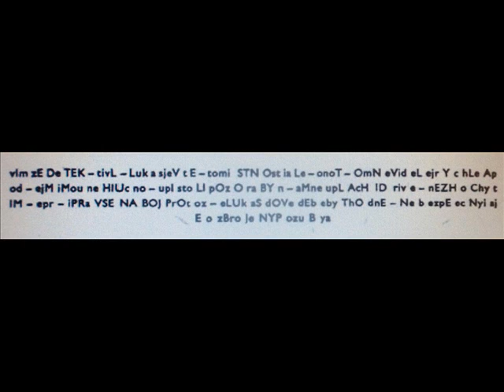STAŇ SE DETEKTIVEM - KLETBA EGYPTSKÉ MUMIE 3 - ABC 1968 (PIŠTE ŘEŠĚNÍ DO KOMENTÁŘŮ)